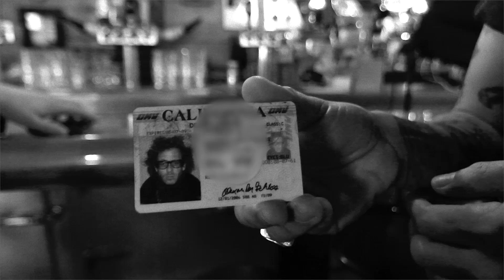DEATH OR GLORY- Zander Schloss and Sean Wheeler